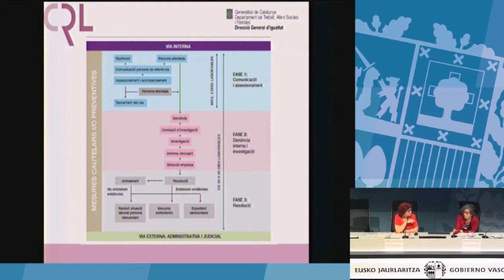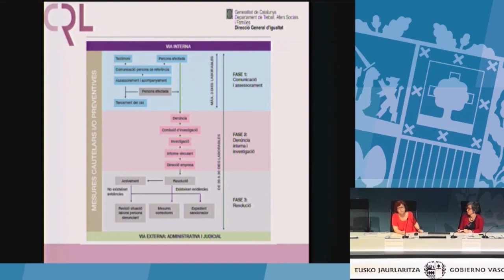¿Cómo debe actuar la empresa ante el acoso sexual? (Carmen Mañas Rodríguez)